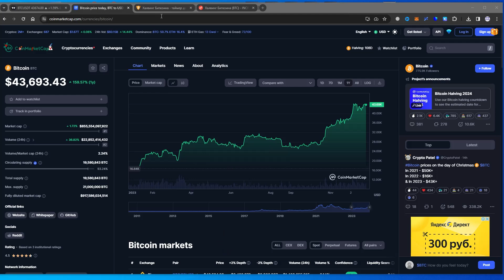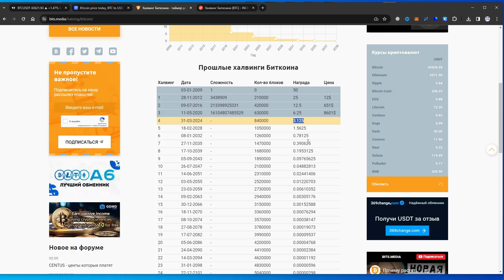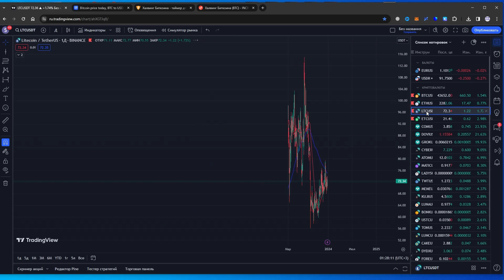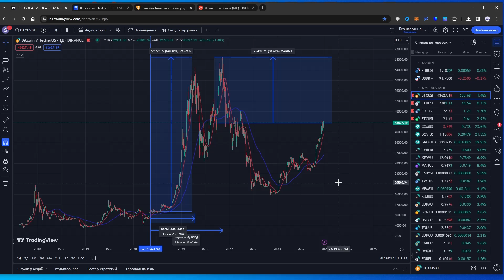Биткоин 300 тысяч в 2025 году. Халвинг 2024.